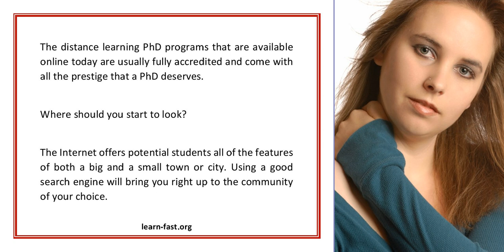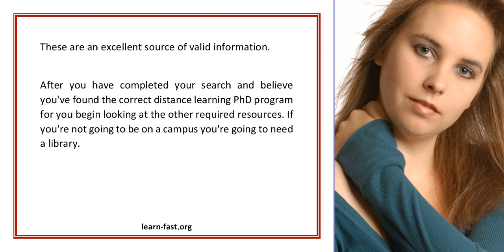Distance Learning Phd Program To Get The Job Done